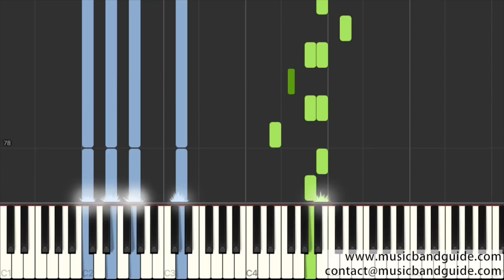[琴譜版] AYASA - 告白之夜 [抖音爆火BGM] - Piano Tutorial 鋼琴教學 [HQ] Synthesia